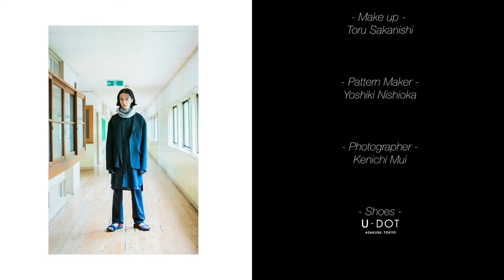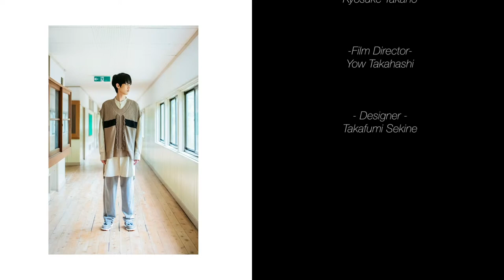meagratia 2022 S/S Collection | Rakuten Fashion Week TOKYO 2022 S/S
meagratia 2022 S/S Collection Film
- PlayLife -

Model： Amane Onoe / Danil / Kyosuke Morimoto / LEEM / Minsu Kim / NIKI / Haruki Yoshioka
Stylist：Go Momose
Hair：Daisuke Mukai
Make up：Toru Sakanishi
Pattern Maker ：Yoshiki Nishioka
Photographer：Kenichi Mui
Shoes：U.Dot
Flower Artist：Yukari Sato
Press：Sian PR
Merchandiser：Hiroyuki Seki
Assistant：Satsuki Matsumoto
Music Director ：Koizumi Takumi
Assistant Director：Saika Kon
Cinematographer：Shunya Takano / Kyosuke Takano
Film Director：Yow Takahashi
Designer：Takafumi Sekine